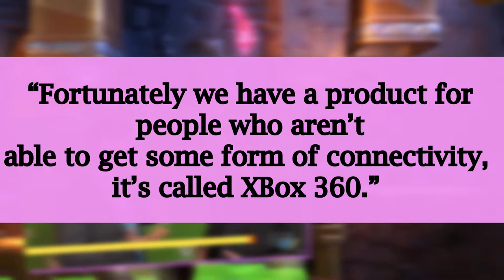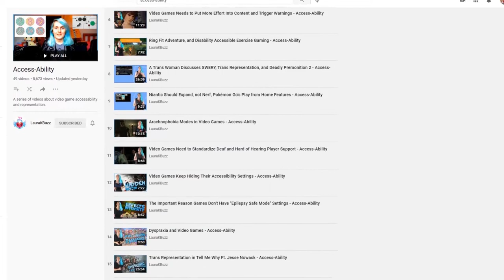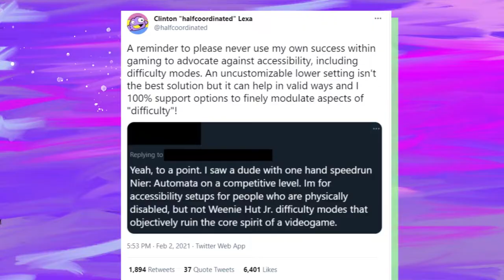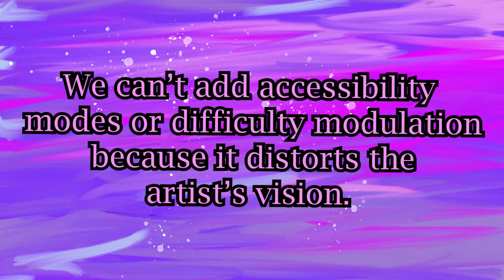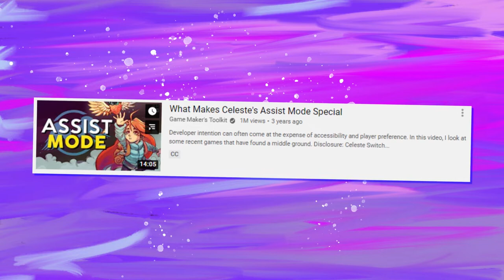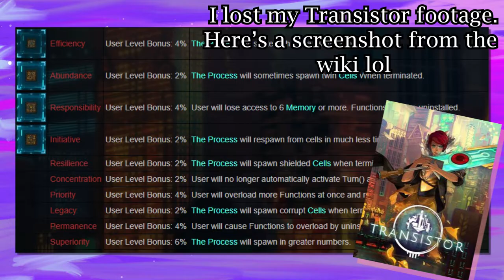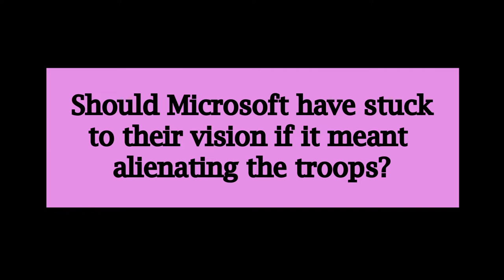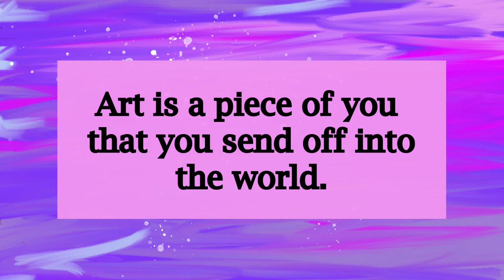Easy modes - do they totally ruin games?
To ease the mode or access the ability

I've been working on this since February - I can now confirm 2021 has been a year and it would be okay if it ended now.

~~~Game Accessibility and Advocacy for Participation of the Japanese Disability Community~~~

~~~Other~~~
Infographic on salaries and work hours at FromSoft